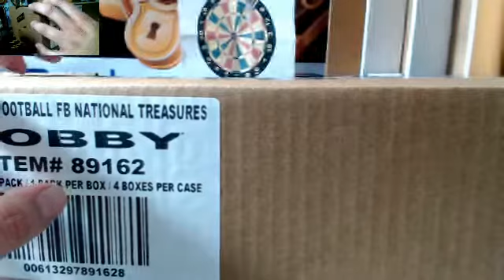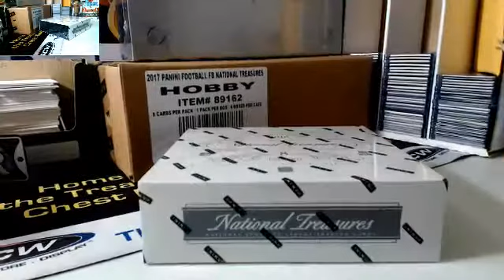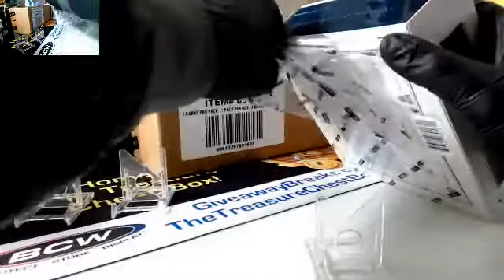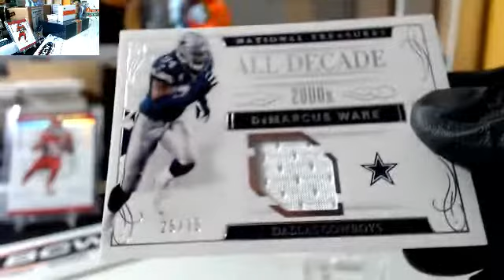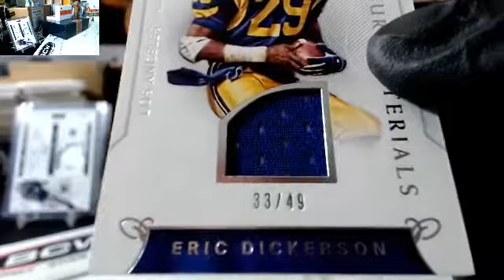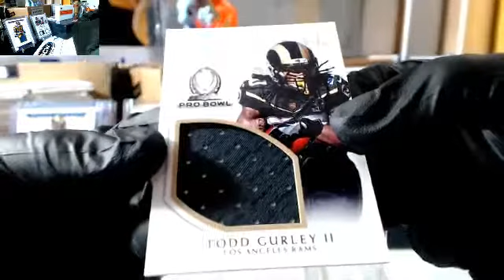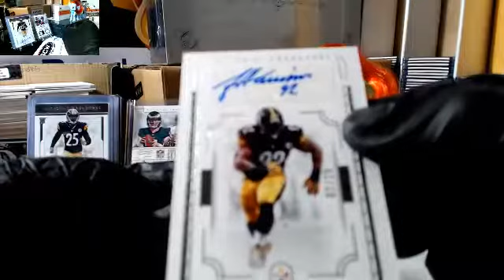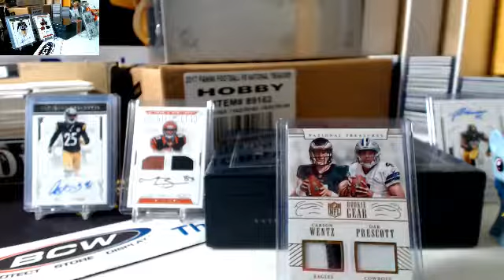Personal box for jeren